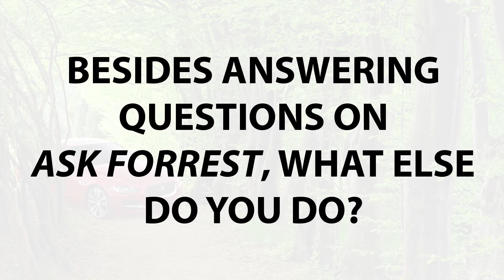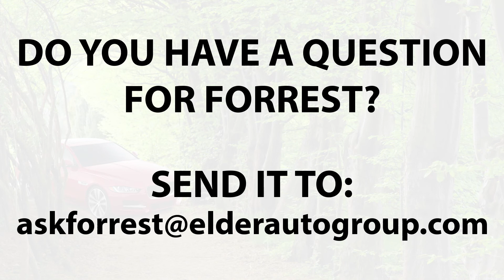Ask Forrest - What's an Encore?